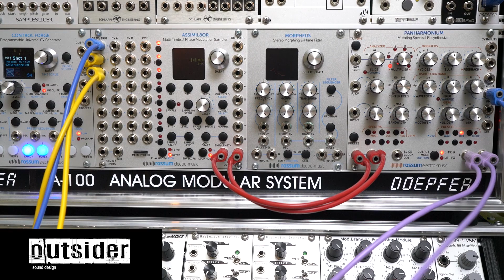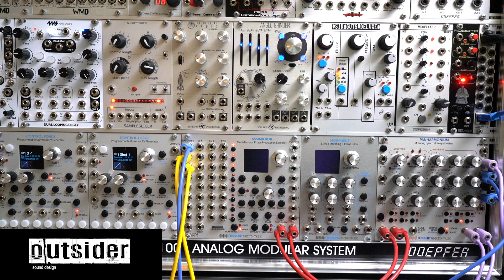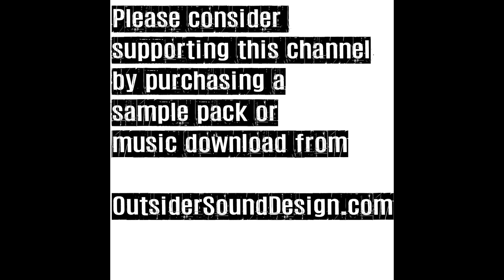TEST SERIES Rossum Electro Music Panharmonium Mutating Spectral Resynthesizer Eurorack Sound Design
Processing a percussion loop with the Rossum Electro Music Panharmonium Mutating Spectral Resynthesizer.

The purpose of “TEST SERIES” is to focus on the sound design possibilities of various gear combinations. This series is not musical nor does it serve as an instructional video.  It is all about sound potential.

Please consider supporting this channel by purchasing a sample pack or music download